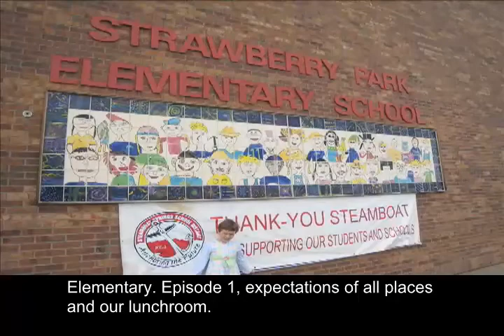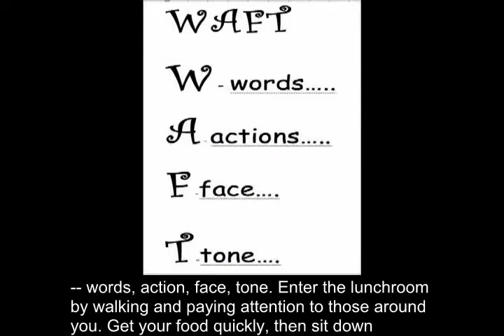PBS Episode 1 CC